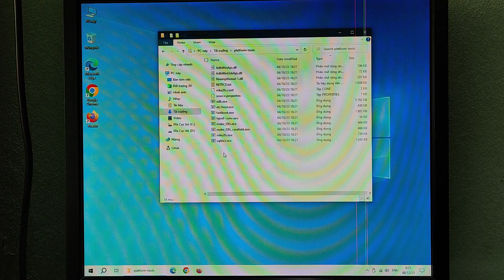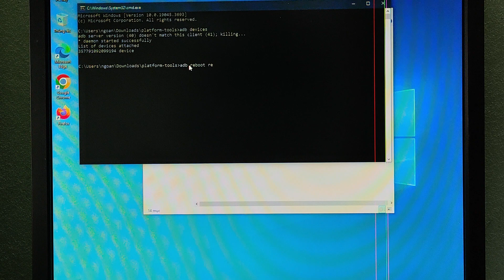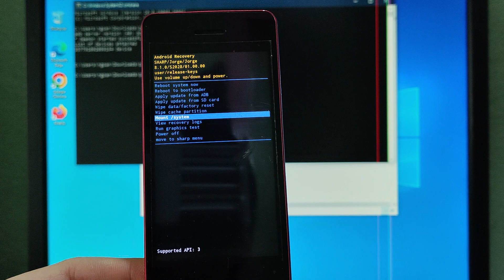Japan Android flip phone enter recovery mode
1. Download and extract platform-tool
2. Open the extracted folder and enter cmd in the address bar
3. Connect to a device that has USB-Debug enabled. If you don't know how to do it, please review the instructional video on my channel
4. On the cmd window enter the command {adb devices} to see if the device has been confirmed then enter the command {adb reboot recovery} for recovery mode and {adb reboot bootloader} for bootloader mode
5. Press the power button of power and up button